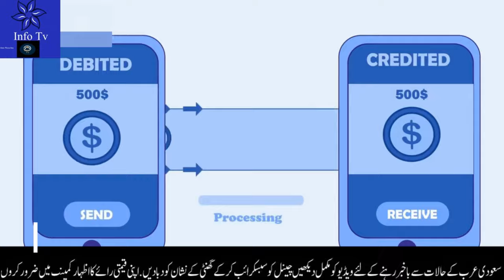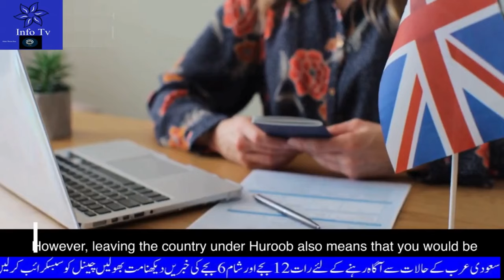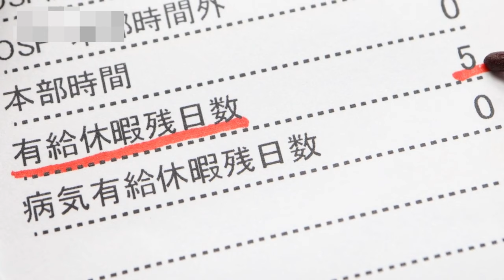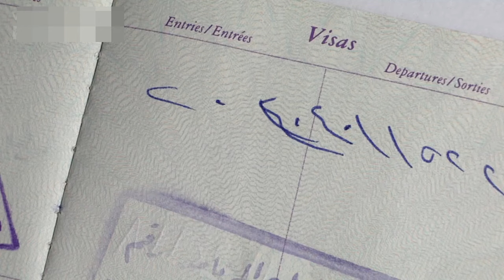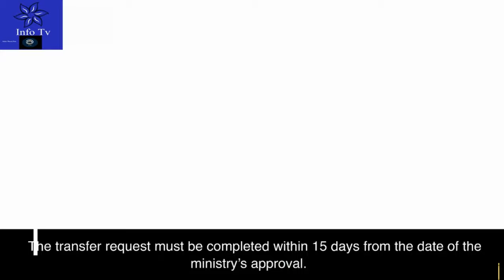What is the New Huroob Law 2024 in Saudi Arabia? |How to Remove Huroob in 2024 Step By Step Guide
If you or someone you know is facing the challenging situation of being marked with Huroob status (runaway worker) in Saudi Arabia, we've got important news for you. In this video, we unveil five new rules introduced to assist individuals in removing Huroob status from their records.

Understanding the complexities of Huroob status removal is crucial, and our comprehensive guide simplifies the process for you. We delve into the latest regulations and provide a step-by-step breakdown of the requirements and procedures involved.

From documenting evidence to submitting the necessary paperwork and navigating the official channels, we equip you with the knowledge and resources needed to tackle this issue effectively. Our expert insights shed light on the nuances of Huroob status and empower you to take the necessary steps towards resolution.

Don't let Huroob status hinder your opportunities and peace of mind. Watch our video now and discover the five new rules that could make all the difference in your journey towards resolving this challenging situation.